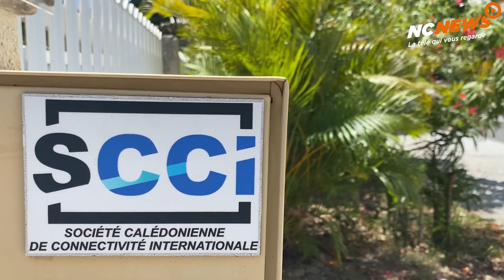Les élus n'oublient pas le câble Tomoo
Bien que l’OPT a confirmé vouloir procéder à la pose du câble vers Fidji début 2022, sans attendre le verdict des actions en justice, certains élus ont toujours en tête le projet de la SCCI, la Société calédonienne de connectivité internationale, qui raccorderait la Nouvelle-Calédonie aux Etats-Unis.